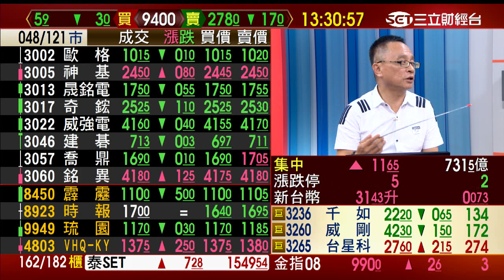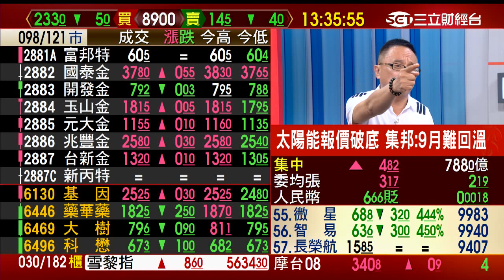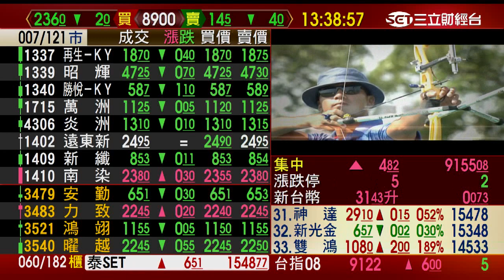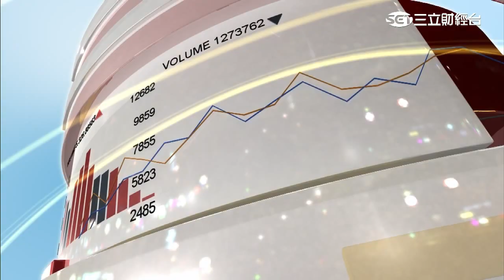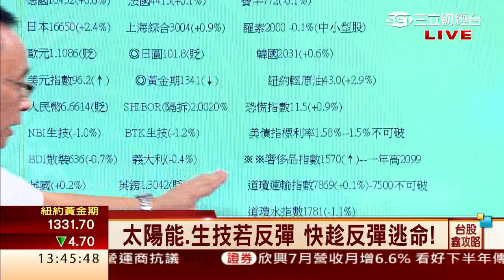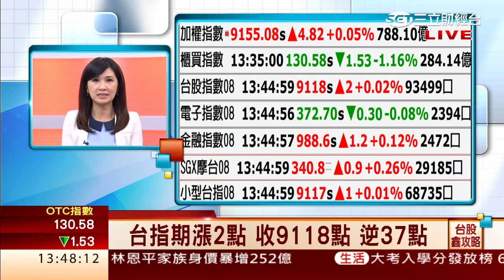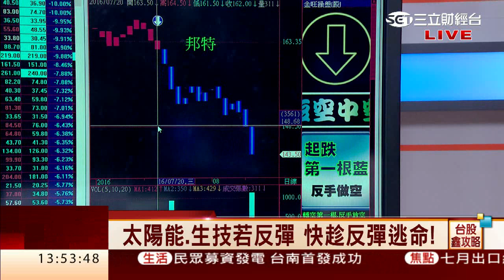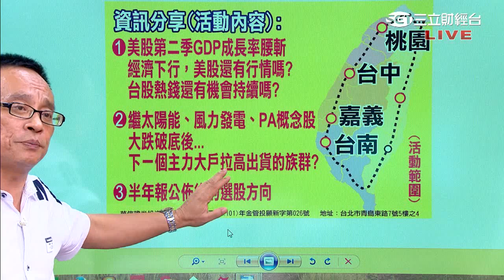邱鼎泰-0809 台股漲4點 收9155點 量788億∣台股鑫攻略∣三立財經台CH88